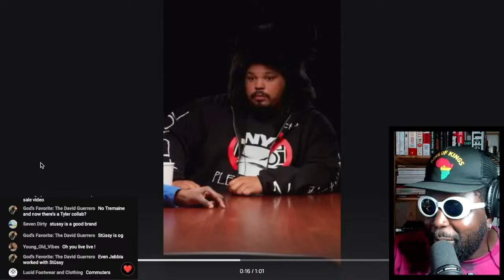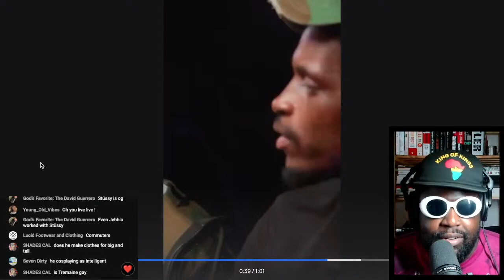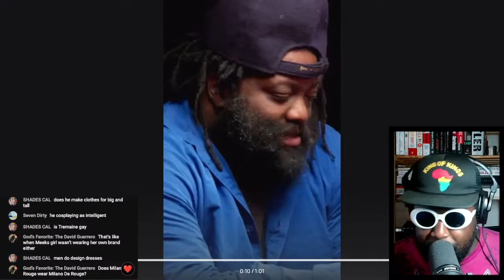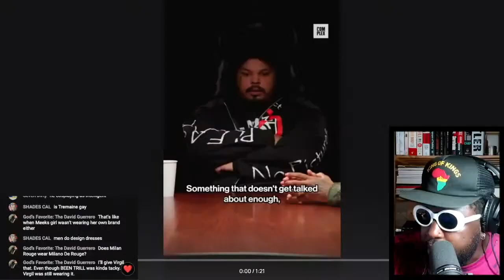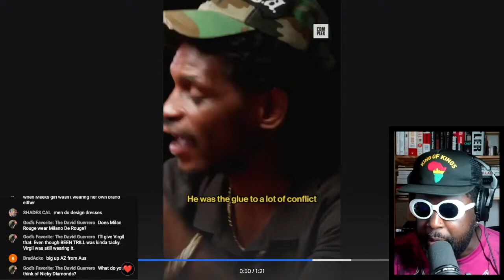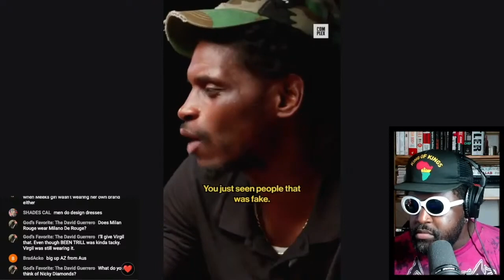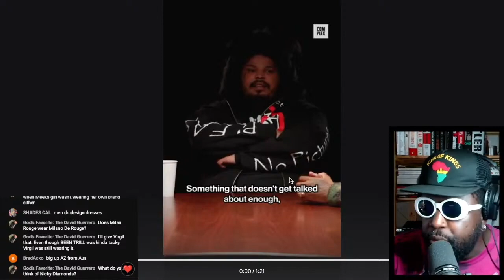Tremaine Emory DOESN'T Wear His Own Garmz